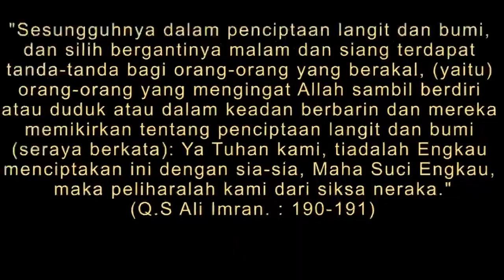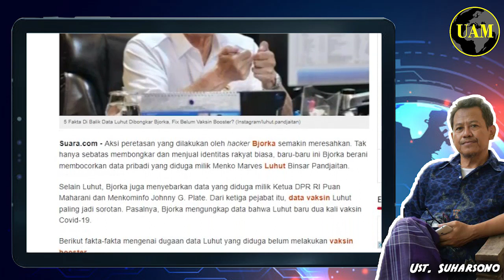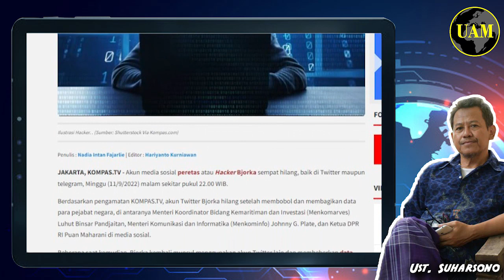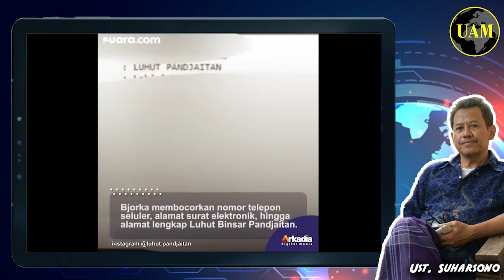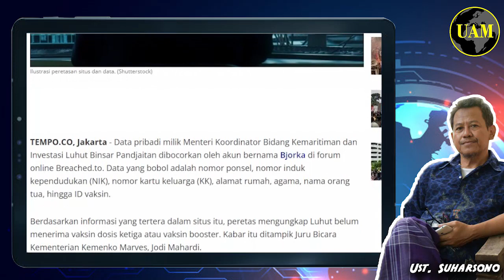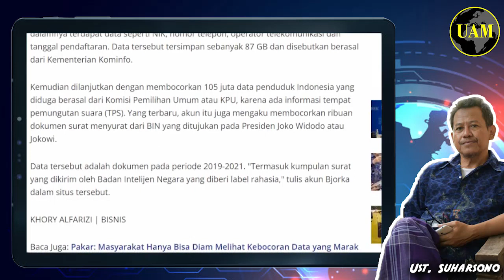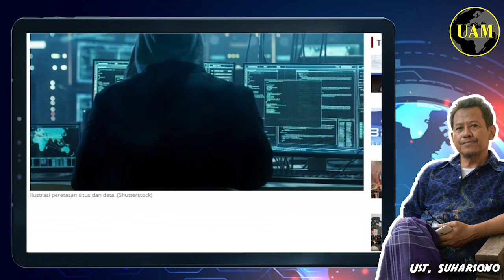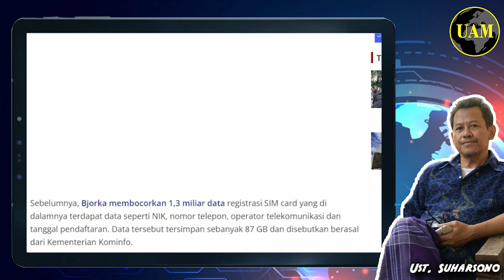Gegara Bjorka Luhut Ketahuan...!! Suruh Rakyat Vaksin Booster, Dia Sendiri Belum; Opung Parah...?!